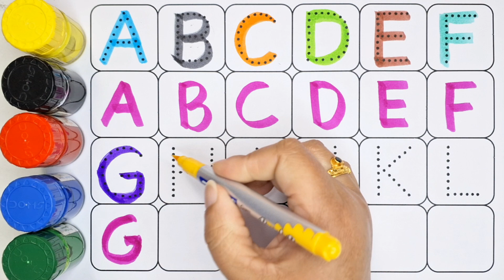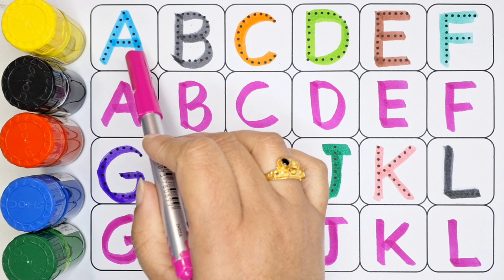123 Numbers, 123, 1 to 100 counting, One two three, learn to count, ABCD, ABC, alphabet a to z, #9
123 Numbers, 123, 1 to 100 counting, One two three, learn to count, ABCD, ABC, alphabet a to z, #90